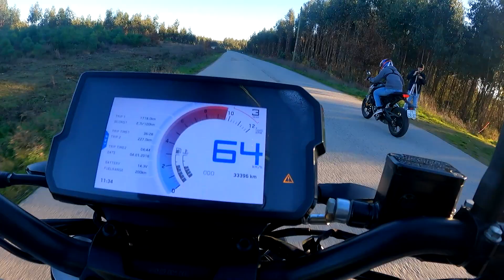VÃO SE SURPREENDER COM ESTA CORRIDA! KTM DUKE VS HONDA CB125R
Neste vídeo trago vos uma corrida entre a minha KTM Duke 125 e a Honda CB125r, além de uma apresentação breve, comparo o som dos escapes, faço várias "arrancadas" e fazemos um Brake Test, tudo isto no México, obvio!

Portem se mal!